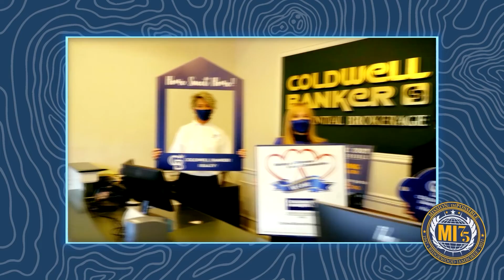2021 RHS Jamboree Scene Sponsors